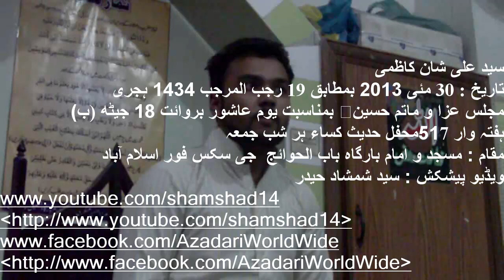Syed Ali Shan Kazmi 300513 Hadise kisa Majlis Aza Imambargah Babul Hwaij Islamabad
Syed Ali Shan Kazmi
30 May 2013 Rajab ul Murajab119-1434
Majlis e Aza 18 Jeth Barewait Youme Ashoor aur Weekly Hadise Kisa every Thursday
Maqam Masjid Imambargah Babul Hwaij G 6 - 4 Islamabad